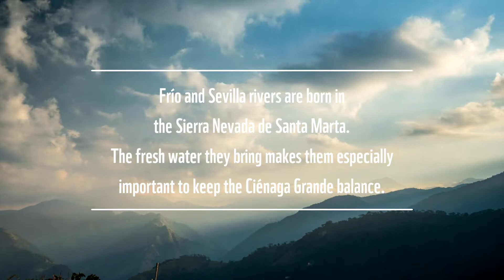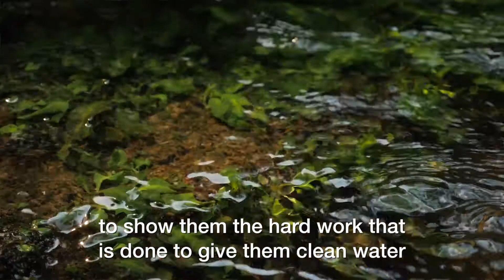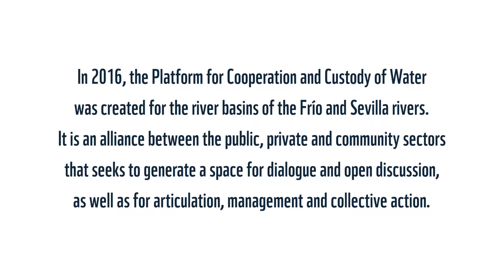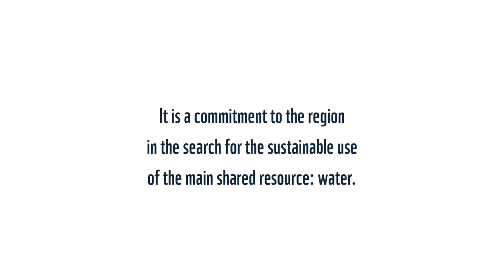Custodia del Agua en las cuencas de los ríos Frío y Sevilla ( Inglés)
Proceso de Custodia del Agua  en las cuencas de los ríos Frío y Sevilla, en el departamento del Magdalena.